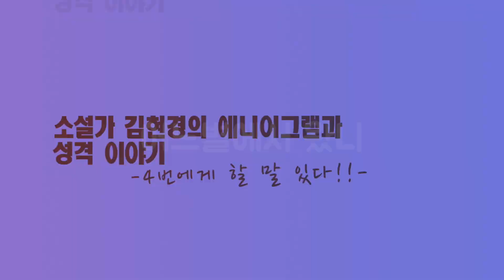4번에게 할말 있다! '어느 별에서 왔니 시즌 2' 19(4)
-게스트와 함께 하는 4번 유형 특집!
게스트 안소영 작가님께서 준비해주신
작품 엽서 5종 세트 선물 증정 이벤트는 계속됩니다.
선물을 받고 싶으신 분들께서는
댓글에 의사를 표시해주시면 됩니다.
매 회 1분씩 선정하여 개인적으로 연락드리며,
매 회마다 중복 응모도 가능하십니다.

-이번 편에는 김현경 작가의
4번 유형 관찰 보고서가 공개됩니다.
4번 유형들과 유난한 인연을 간직한
김작가가 마음먹고 날리는 쓴소리 타임!!
애청자 분들의 진솔한 피드백 기대합니다^^;

-다음 편 예고 : 4번 유형의 날개와 변형